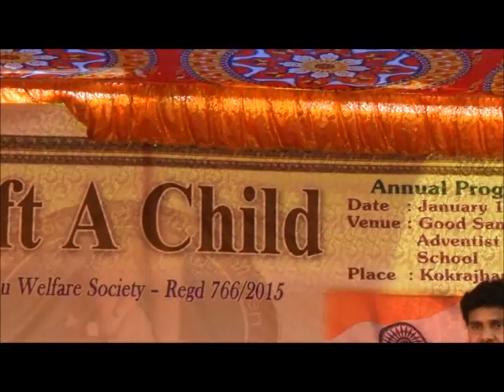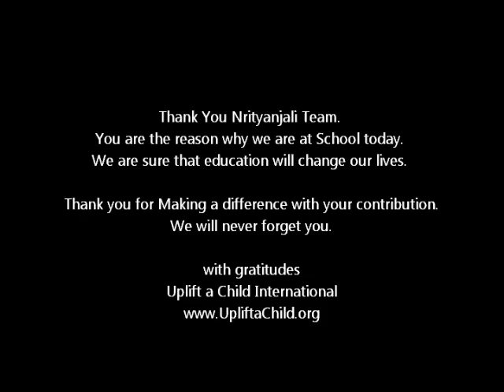2016 Thank you Shanthi Ashok Nrityanjali - from Assam | Uplift a Child India